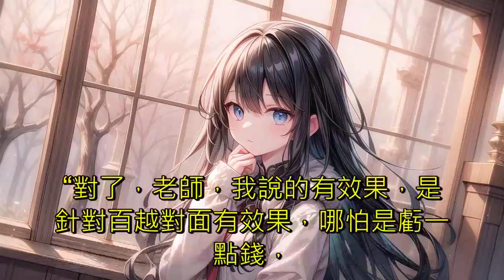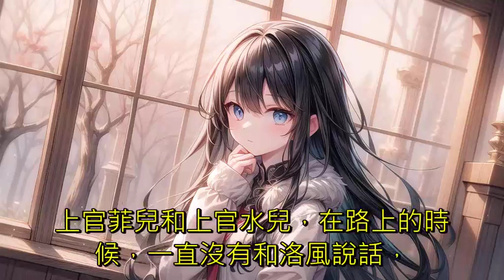神豪：我能看到女神的欲望清單881到890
洛風崛起系統，能夠看到超過90分女神的欲望清單，隻要滿足她們的欲望清單，就可以獲得豐厚的獎勵。
新人女主播的欲望清單：
【1、新人主播好難，誰打賞我100塊錢吧，我直接私聯系方式】
叮！宿主打賞100元，滿足女主播欲望清單，獲得百萬豪車兌換卡。
【2、想搬出宿舍，直播一點不方便】
叮！邀請女主播合租，滿足欲望，獲得顔值加成。
【3、想找個男朋友，學學怎麽撒嬌】
叮！給女主播表白并且成功，獲得跳錢卡獎勵。
不知不覺期間，洛風成了女神救場哥.
【草根女神欲望清單：99元的包包被嘲笑，好想買一個LV】
【舞蹈系女神：父母不準談戀愛，十年之癢，想找個能保住秘密的地下情戰友，徹底解決需要】
【高冷校花：誰追我一下吧，讓我體驗一下被人追的感覺，而且我真的超好追，帶我吃飯就好】
【人氣女明星：二十七八的年紀了，我想要個孩子】
千人千面，每個女神内心隐藏的欲望，都各不相同。
洛風利用這個外挂，開始成功拿捏女神，再高貴的女神，在他面前，都如同透明。

系统 都市 我真不是暖男，求小姐姐們放過 我隻想薅獎勵 我知女人心 AI語音合成 TTS AI speech synthesis 本頻道語音部分皆透過AI語音合成，圖片部分亦是透過AI生成，因應yt政策須對此進行標註。